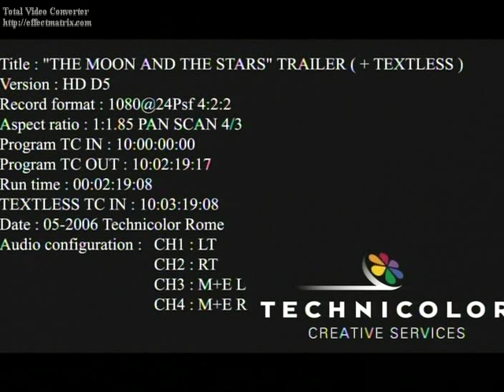The moon and the stars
Together in Rome to shoot a film, a German actress (McCormack) and an English actor (Pryce) contend with forces that complicate their romance as well as the production itself.